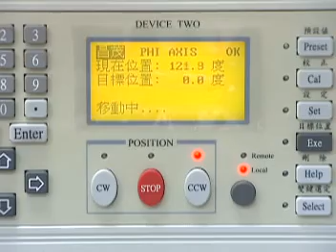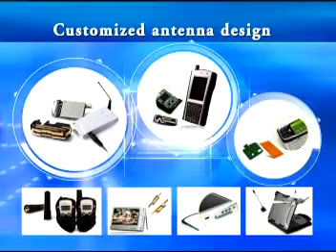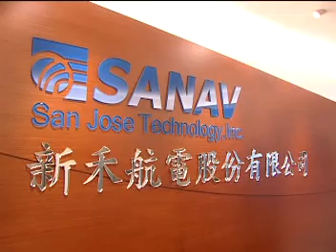Offender Tracker of Taiwan SANAV is a professional personal GPS Tracking System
SAN JOSE TECHNOLOGY, INC. is a GPS (Global Positioning System) hardware and turnkey solution manufacturer specializing in mobile and marine GPS receivers/antennas. Located in Taiwan, we commenced operations in 1990 with our telecommunications technology. Later in 1995, in cooperation with prominent GPS companies in USA & Japan, we started our technical interflow & research on GPS technologies. As a result of our pioneering efforts, the expansion of global customers continues and we have established strategic relationships with major business partners in the field of GPS-based vehicle tracking & marine navigation technologies. Also offer customers a comprehensive range of RF antenna such as Combo, WiMax, WiFi, GSM, UWB Antenna, and ODM/OEM products. Any OEM & ODM mass-production projects are highly welcomed.